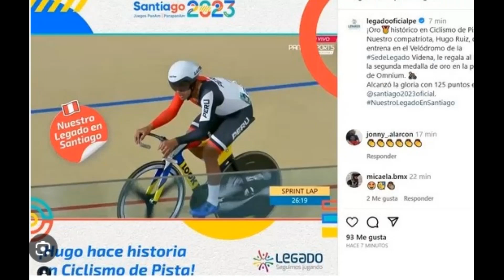🇫🇷 Hugo Ruiz remporte l'or aux Jeux panaméricains en cyclisme sur piste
Hugo Ruiz médaillé d'or aux Jeux panaméricains en cyclisme sur piste, modalité omnium. &quot;C'est le résultat de nombreuses années de travail&quot;